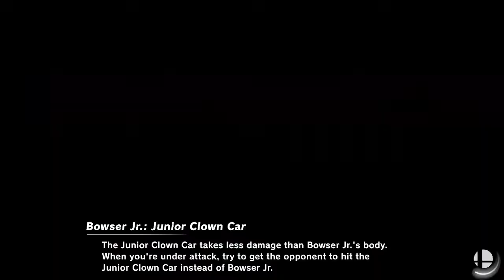Doubles Exhibition- KoB (Pika) & TheG (Diddy) vs Sauce (R.O.B.) & Nationwide (Bowser Jr.)